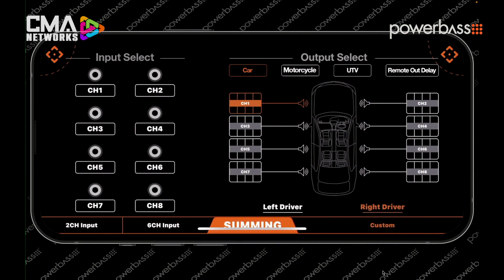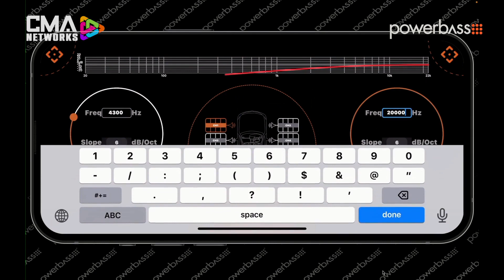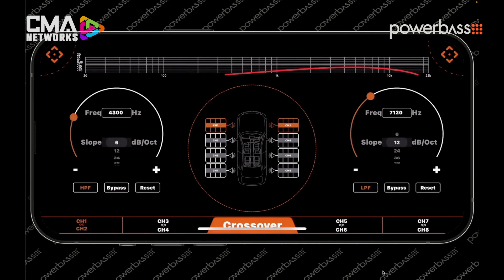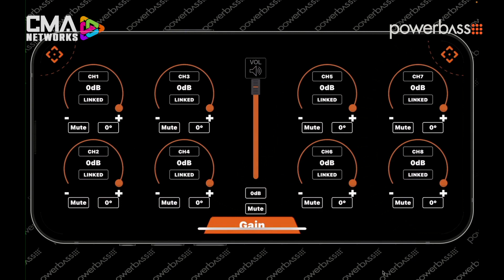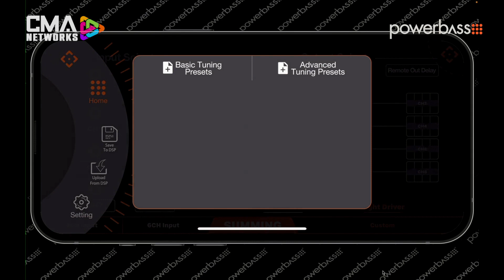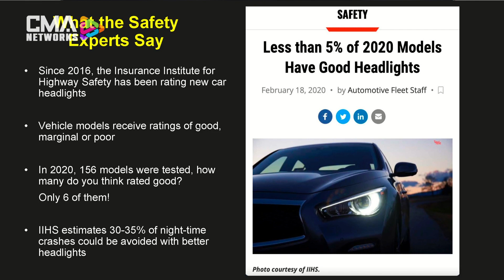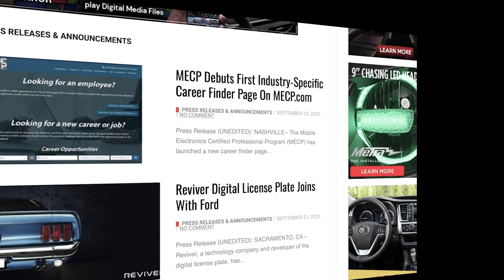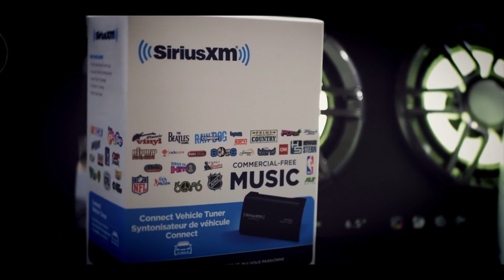CMA LIVE | ALL ACCESS | EP. 13 | WEEK OF OCT. 28th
CMANETWORKS.com presents CMA LIVE - ALL ACCESS as we present the latest news in the 12v mobile electronics industry.

FEATURING ANNOUNCEMENTS FROM:
- DYNAMAT
- POWERBASS
- LUCAS LIGHTING
- AUTOMOBILITY